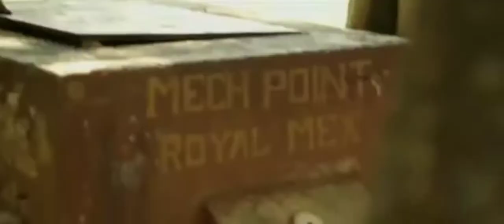College fight,friendship mass video